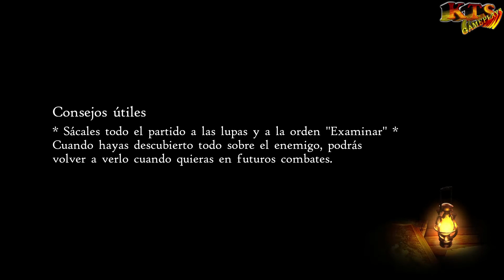BRAVELY DEFAULT II. | #24: LA PRUEBA DE FUERZA. [GUÍA 100%]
Tras la aventura en Enderno, el grupo regresa a Wiswald para preparase en su viaje, allí descubren que algunos habitantes necesitas a unos aventureros dispuestos a ayudar. ¡Día de encargos!

Capítulos:
0:00 INTRO.
0:40 CAPÍTULO 3 - EL ARDOR DE LA FE. [PARTE 2]
1:00 MISIÓN 043 - CEGADO POR LA BELLEZA.
11:19 MISIÓN 045 - CATA DE ALTURA.
17:22  MISIÓN 046 - PRUEBA DE FUERZA.

Música de la intro "Lands of Inmortals" by Jutha_Zero.
Lands of inmortals es una canción de Rhapsody Of Fire.

[ Descripción ]
Cuatro héroes, cuatro cristales… ¡y una aventura legendaria!
¡Únete a los Héroes de la Luz en su búsqueda para restablecer el equilibrio en el mundo en BRAVELY DEFAULT II para Nintendo Switch!.

Viaja en compañía de otros aventureros por cinco reinos y trata de devolver los cristales elementales al lugar donde pertenecen. Usa los asteriscos para desbloquear trabajos y habilidades que te permitirán enfrentarte a todo tipo de monstruos, y usa del sistema Brave y Default, no exento de riesgos, pero capaz de proporcionar grandes ventajas.

La luz es nuestra guía
El mundo está en crisis: inundaciones, aumento de las temperaturas, la naturaleza fuera de control… El robo de los cristales supone una amenaza para todos los seres vivos. Pero no toda esperanza está perdida, pues los Héroes de la Luz, cuatro guerreros legendarios, lucharán por restituir el equilibrio de los elementos.

Sigue los pasos de Seth, nuestro protagonista, junto con sus compañeros Elvis, Gloria y Adelle, y recorre junto a ellos las palpitantes tierras de Excillant. Combina sus poderes y erradica el mal que se apoderó de los cristales y que amenaza con sumir el mundo en el caos.

Combate a tu manera
Gracias al sistema Brave y Default, BRAVELY DEFAULT II le da una vuelta de tuerca a la fórmula de los combates por turnos propia de los juegos de rol, ya que permite a los jugadores ejecutar devastadores ataques a expensas de futuros turnos o mantenerse a la defensiva para usar dichos turnos más adelante.

Mantener un equilibrio entre ir a lo seguro o poner en marcha estrategias arriesgadas proporciona a los jugadores una enorme cantidad de opciones para hacer frente a todo tipo de enemigos.

Obtén asteriscos, unos artefactos mágicos capaces de conferir nuevos trabajos al grupo, y personalízalos a placer para crear a los héroes de tus sueños. Explora los atractivos paisajes de Excillant, habla con sus extravagantes habitantes y convierte a tu grupo en héroes de pura cepa.

[Ficha Técnica]
● Juego: BRAVELY DEFAULT II.
● Saga: BRAVELY DEFAULT.
● Distribuidor: SQUARE ENIX.
● Desarrollador: Claytechworks.
● Lanzamiento Europa: 27/02/2021.
● Género: RPG por turnos.
● PEGI: 12.
● Modos de juego: Aventura principal, juego de cartas, secundarias.
● Modo online: No.
● IDIOMA: Textos en completo castellano.
● Precio: 55€